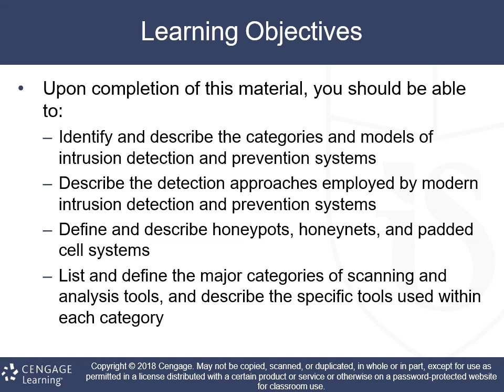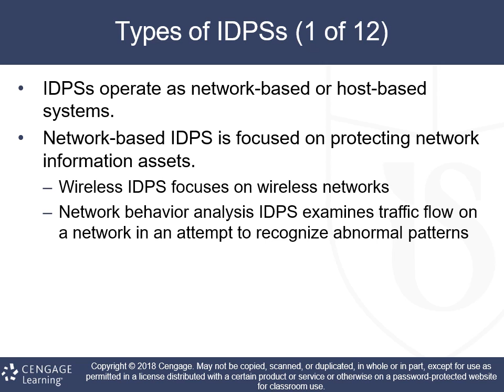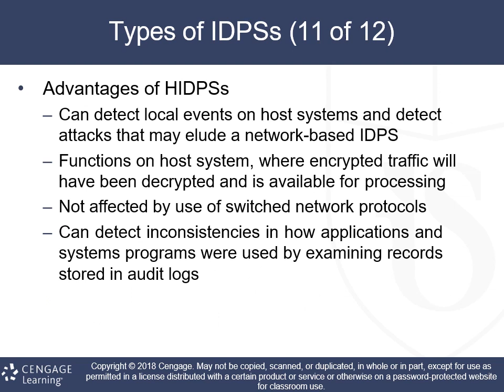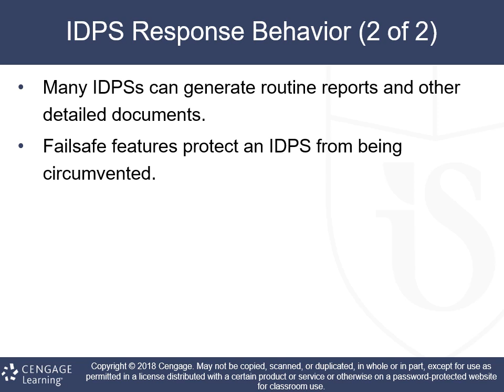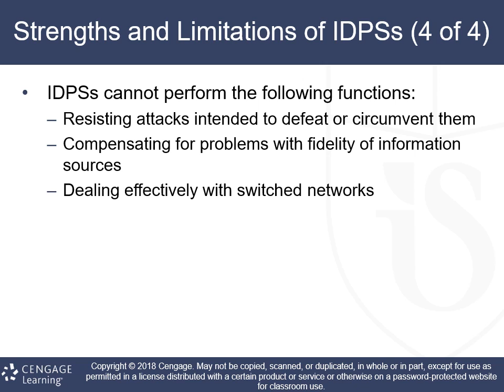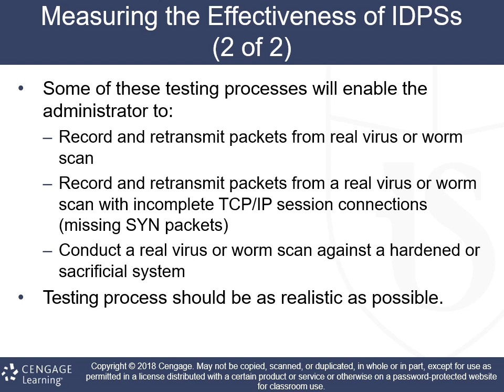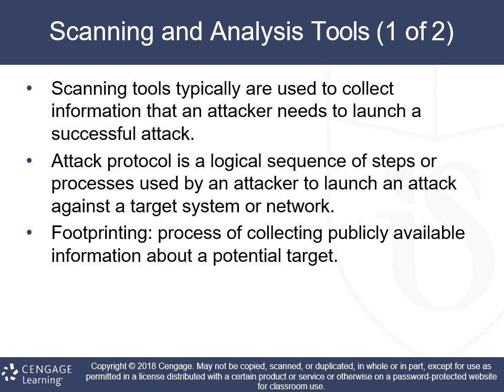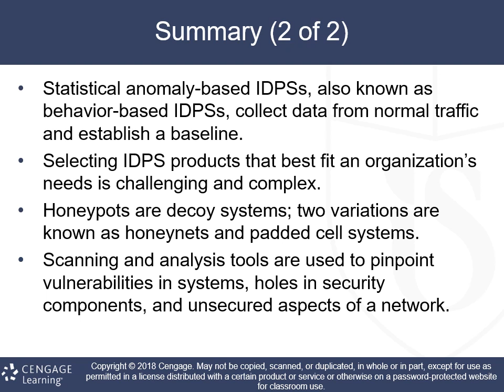Dr Nguyen Dai Tho Chap7 Principles of Information Security